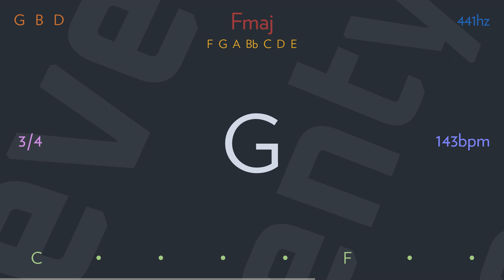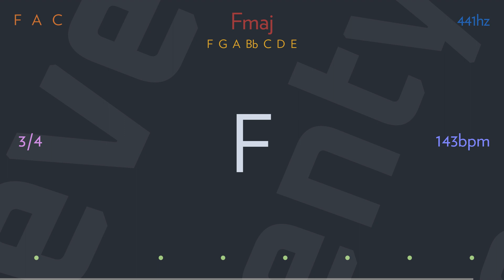honky tonk women (uk-release mix) by ELTON JOHN